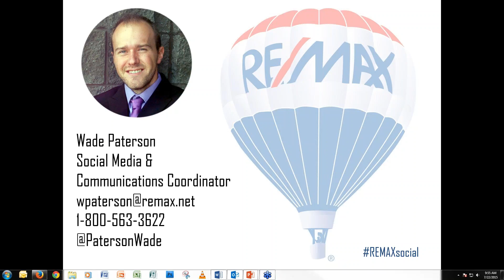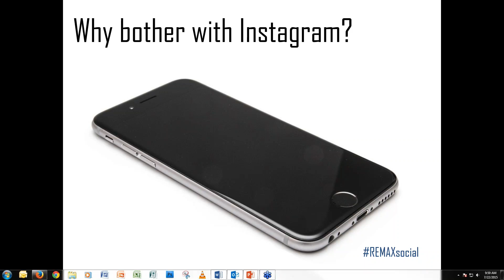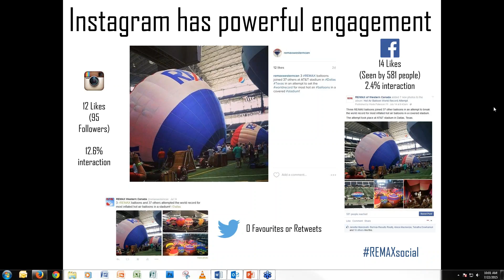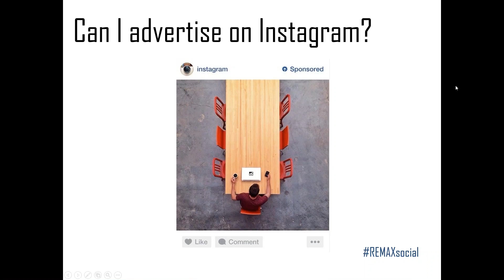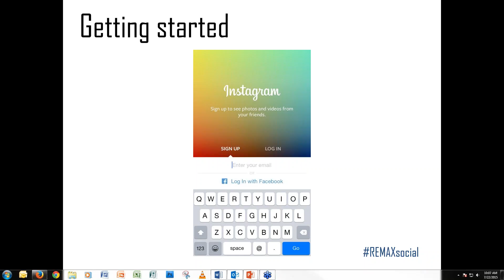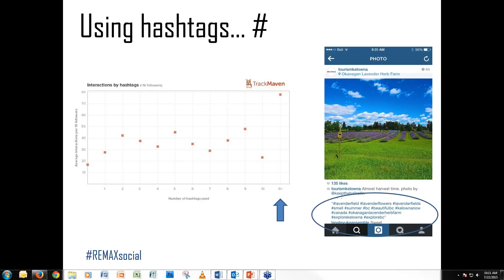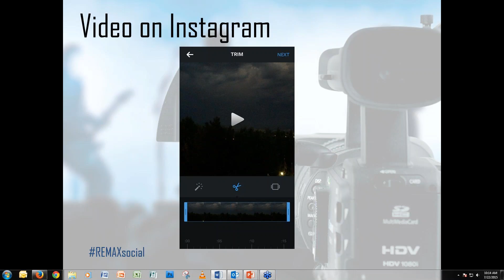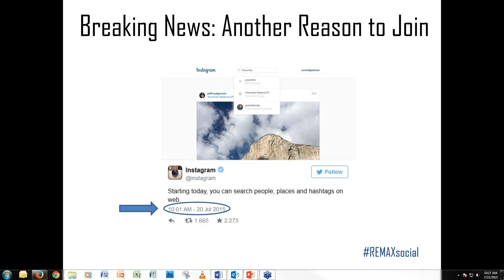Instagram for Agents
Join RE/MAX of Western Canada Social Media/Communications Coordinator Wade Paterson as he speaks about how real estate agents can benefit from using Instagram.